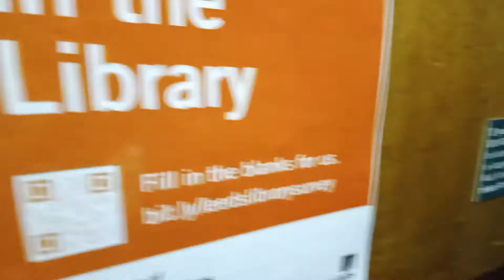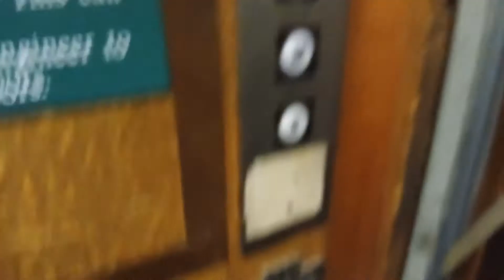Vintage Elevator at Brotherton Library (full)